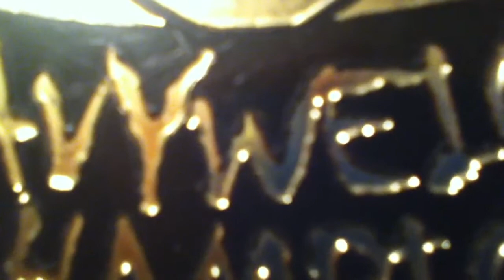My WWF Smoking Skull Championship Belt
Found it in my closet, brings back so many memories.